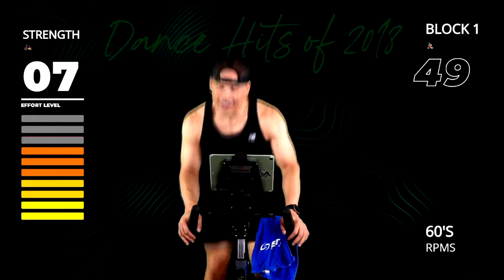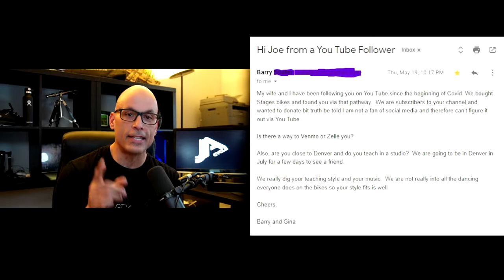Hi Joe, from a YouTube Follower (Barry & Gina) Part 1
I recently received an email that was so special I wanted to share it with you and decided to document the experience. I have never made this type of video but I think it's something you all will enjoy!